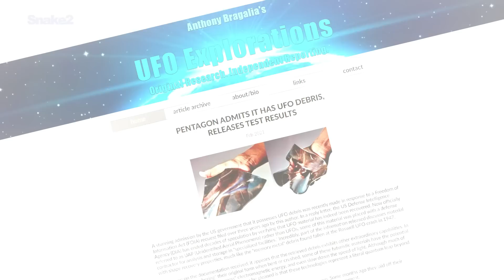🛸 MIRALO: ¿QUIERES VER UN OVNI ESCONDIDO ENTRE LAS NUBES?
En el primer vídeo encontramos una panorámica del protagonista cuando detecto en los cielos una anomalía inusual entre las nubes, algo más brillante de lo normal esta destellando y sin prácticamente movimiento.

En el segundo vídeo le llamo la atención algo que se aproximaba a lo lejos e inmediatamente saco de nuevo el telefoneo y comenzó a grabar ya que el objeto se movía relativamente rápido.